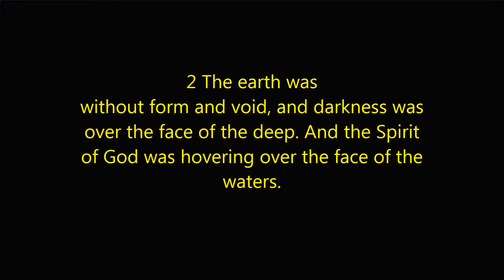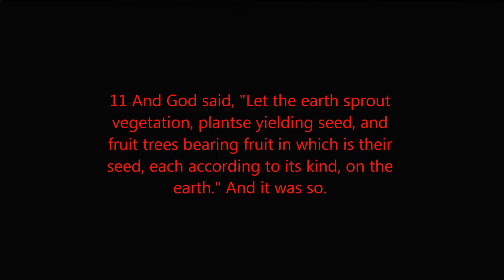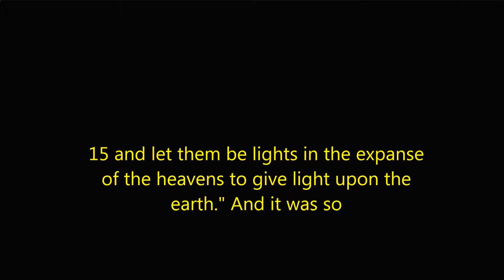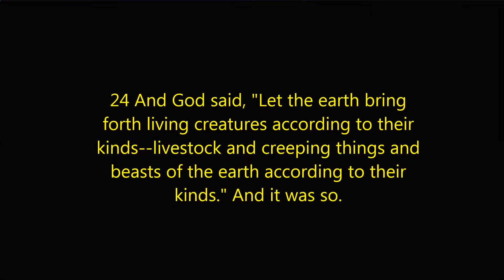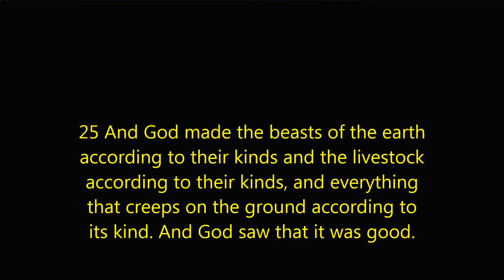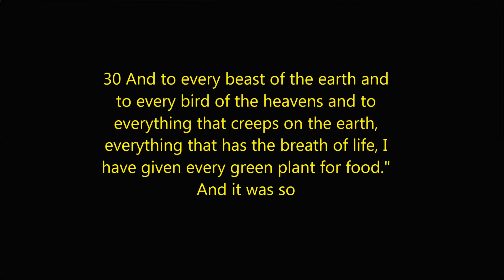Bible Videos - Genesis 1- (ESV) Modern Drama Bible